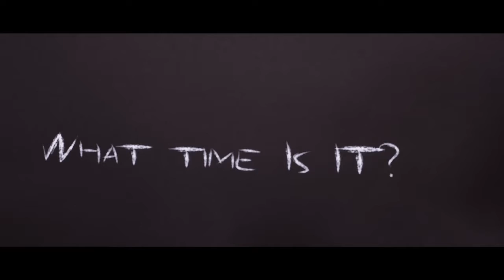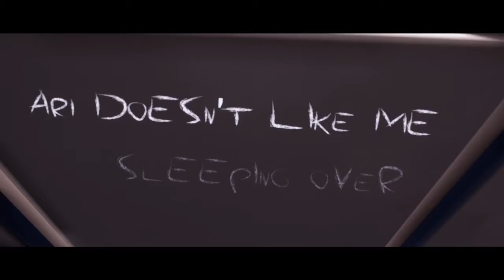Of Bird and Cage Playthrough Part 9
An album but presented as a video game? That's right! Of Bird and Cage is a unique, ambitious game where you play the soundtrack. Your decisions impact the games soundtrack so let's see if I make things better... or worse.

Thanks so much to All in! Games for the gameplay copy!

From the Publisher:
Of Bird and Cage is a unique metal album presented through a two-hour-long story-driven game. Play music in a brand-new way. Featuring famous artists like Ron "Bumblefoot" Thal (ex-Guns N' Roses), Rob van der Loo (Epica), Ruud Jolie (Within Temptation), and many others!